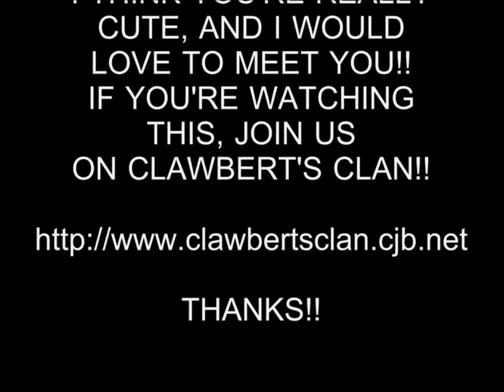HOT GIRL 292